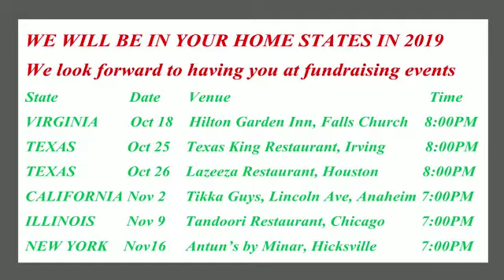Al Mustafa Charitable Trust I Top Interview I Viral Interview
اپنی زکوۃ اور فطرہ المصطفیٰ ٹرسٹ کو دیجیے

۔ ہمارے بینک اکاءونٹ کی تفصیلات۔
 Bank Name: Askari Bank Ltd
Bank Branch Name: Korangi Township 2 Branch.
Title: Al Mustafa Trust Medical Center Korangi
IBAN: PK56 ASCM 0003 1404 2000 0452
Swift Code: ASCMPKKA314

Al Mustafa Trust is a charitable organization that is dedicated to the primary healthcare of poor and needy people free of cost throughout Paki. Trust has set up 21 medical centers in the urban and rural areas of Pakistan since its establishment in 1998.
The first primary health care medical center was established on January 4, 1999 in the vicinity of Dhok Choudhrian, Rawalpindi. A philanthropist provided a newly constructed building free for this purpose. The Medical center functioned at this location for three years, and fully established its credibility amongst the poor people. During this period 148,590 patients were treated mostly free of cost; of these 80% were women and children. After which it moved to its own building in Chaklala Scheme III. The construction of this building commenced on 31st March 2001 and was completed by October 2002.
In 2004, AL Mustafa Trust decided to develop medical facilities in rural areas depending on availability of financial resources.
Al Mustafa Charitable Trust is registered as 501(c)3 organization by IRS and all donations are tax deductible. Tax ID 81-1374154.